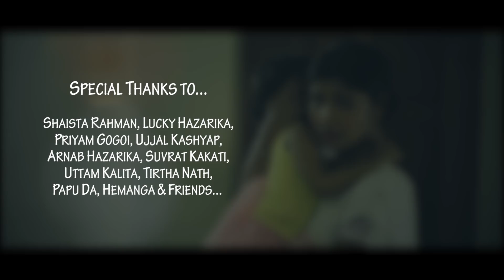NUBUJILU NAJANILU || NILAKSHI NEOG || AMRITA GOGOI KUKIL SAIKIA || OFFICIAL VIDEO || 2018 || HD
NAJANILU NUBUJILU
Album: Jonaki Vol 1
Lyrics & Tune: Mrinal Borgohain
Mixed & Mastered by Diganta Bordoloi
Starring: Amrita Gogoi & Kukil Saikia
Cinematography: Nagen Baishya
Makeup: Bijiyeta Patgiri
Editing: Rhituraj Dutta @Rhiturong Multimedia
Production Design: Bhaskar Neog
Video Direction: Himanil Kashyap Saikia